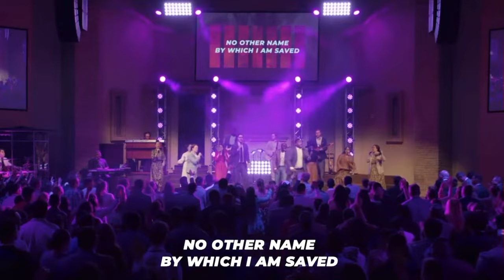Southwest Youth Conference - Mighty Fortress (Jesus) (feat. David Jennings)